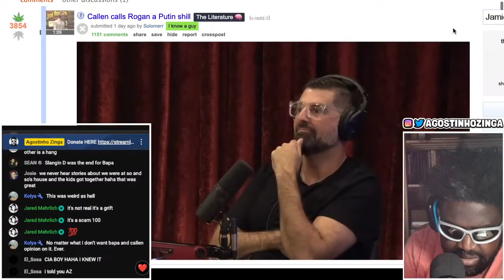BRYAN CALLEN CALLS JOE ROGAN A VLADIMIR PUTIN SHILL